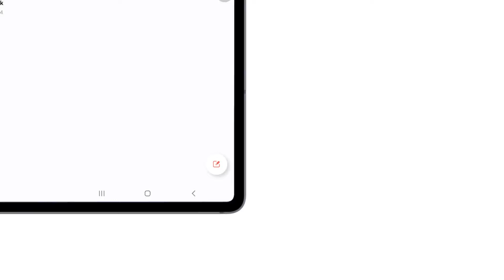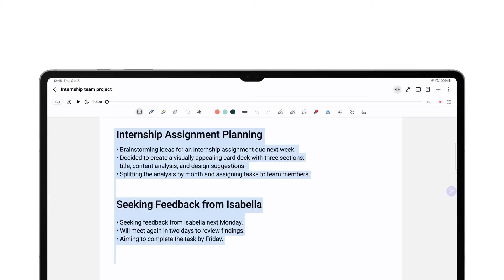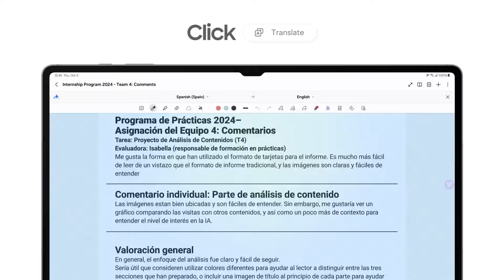Galaxy Tab S10 Series: How to use Note Assist | Samsung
Make the most of Galaxy AI features with Note Assist on Galaxy Tab S10's big screen. From handling notes to organizing ideas, let Galaxy AI elevate your productivity so you can have extra time to yourself 💃🕺

00:00 Intro
00:15 Transcript Split View
01:37 Sketch to Image
02:10 PDF Overlay Translation